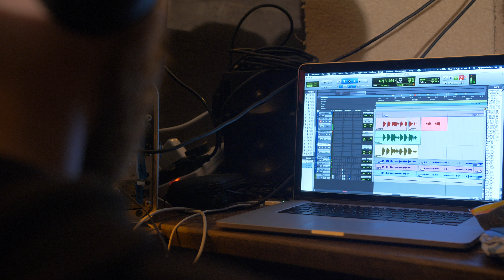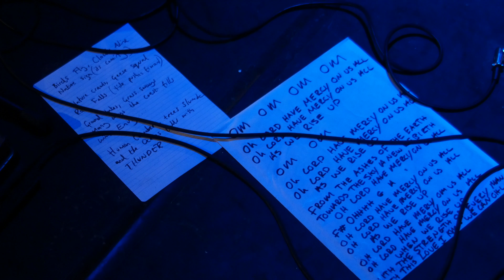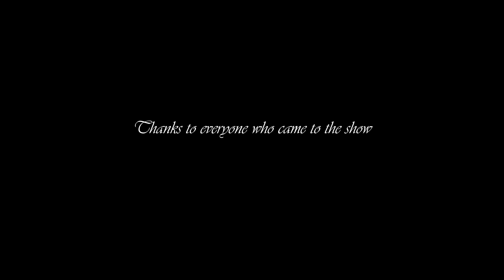Fins and Strings - Episode 4 - Rotten Tomatoes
Alan Stokes time to play live in Falmouth Princess Pavilions has arrived and all is not well...
The fourth episode of Fins and Strings following Alan Stokes and Wille and the Bandits reaches the live show where they plan to perform the track they have written and recorded in front of a live audience to a backdrop of ocean visuals, safe to say nothing is ever that easy.

Special thanks to Olly Fawcett for the live show and backstage footage